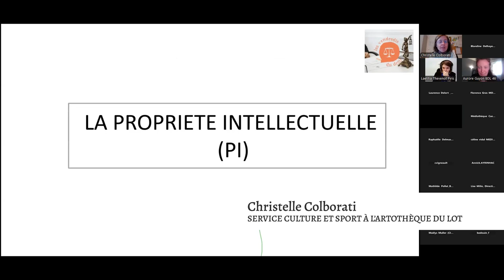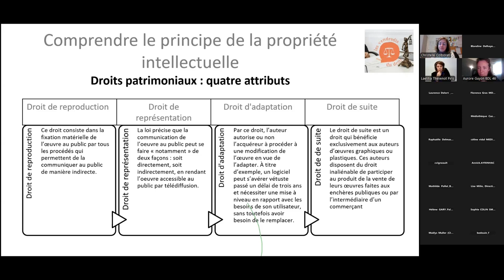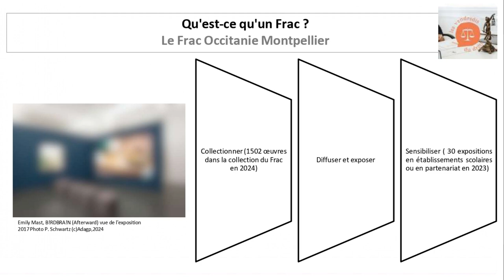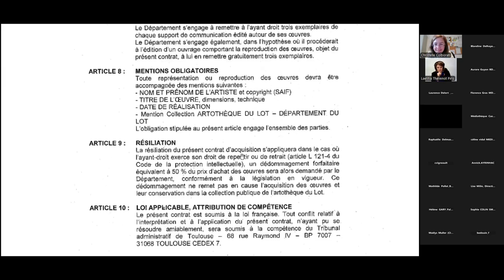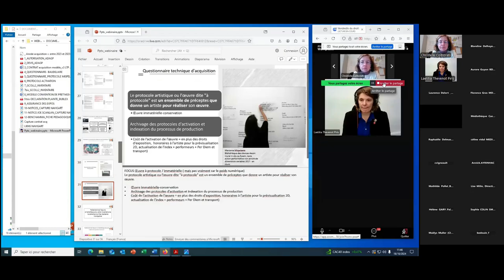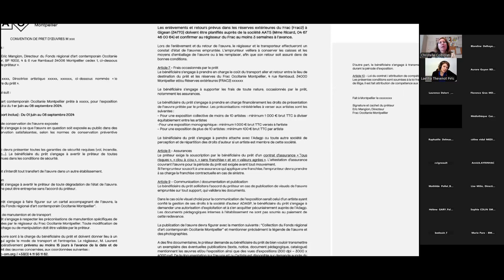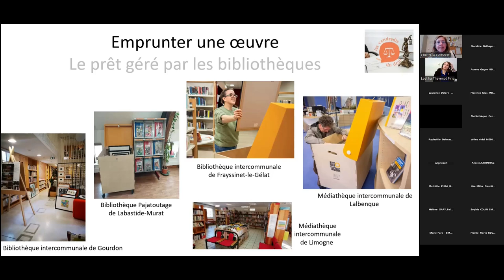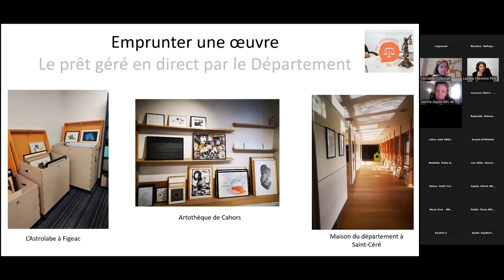Les vendredis du droit : Prêt et exposition d'œuvres en bibliothèque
Comment emprunter et exposer des œuvres en bibliothèque ?
La convention de prêt, l’assurance, les droits d’exposition des artistes, l’ADAGP...
Ce webinaire animé par le FRAC Occitanie Montpellier et l’Artothèque du Lot permettra de comprendre le cadre juridique qui entoure le prêt et l’exposition d’œuvres en bibliothèque.